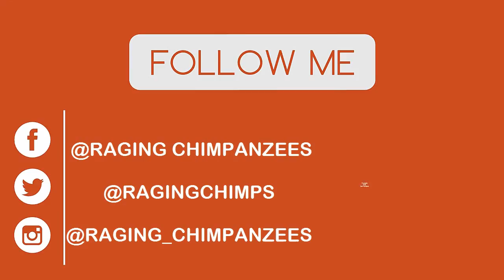Nuketown 58-4 Gameplay - WEEVIL SMG IS A GOD GUN!!!